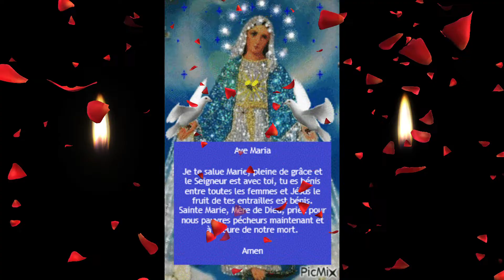AVE MARIA-JE TE SALUE MARIE-MARDI 22 AOUT 2023-FETE DE LA BIENHEUREUSE VIERGE MARIE REINE🌹✝🕊